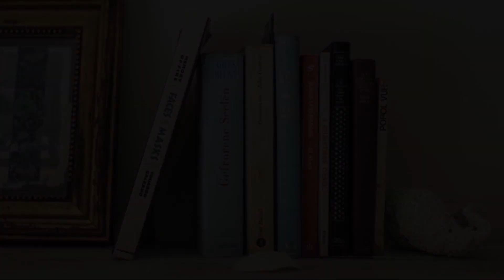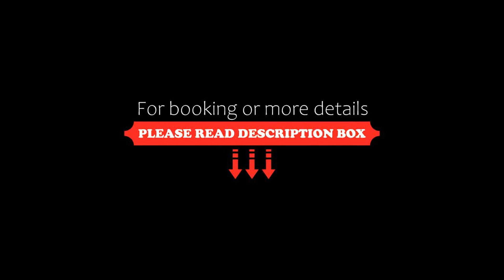Fully equipped PH w private rooftop in Aldea Zama, Tulum, Mexico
About Property:
You're eligible for a Genius discount at Fully equipped PH w private rooftop in Aldea Zama! To save at this property, all you have to do is sign in.
Featuring pool views, Fully equipped PH w private rooftop in Aldea Zama features accommodation with a terrace and a balcony, around 5.1 km from Tulum Archeological Site. Set 2.2 km from South Tulum Beach, the property offers an outdoor swimming pool and f...
Property Type: Hotel
Address: Aldea Zama, Zama, 77760 Tulum, Mexico
Searching For
1. Fully equipped PH w private rooftop in Aldea Zama - Tulum - Mexico
2. Fully equipped PH w private rooftop in Aldea Zama - Tulum - Mexico Address
3. Fully equipped PH w private rooftop in Aldea Zama - Tulum - Mexico Rooms
4. Fully equipped PH w private rooftop in Aldea Zama - Tulum - Mexico Amenities
5. Fully equipped PH w private rooftop in Aldea Zama - Tulum - Mexico Offers and Deals
Audio Credit:
Track Title: Subway Dreams
Artist: Dan Henig